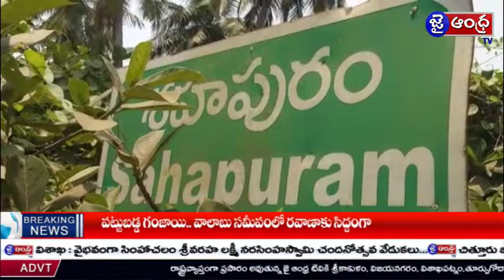పెదపూడి మండలం శహపురం గ్రామం ఎస్సీ మాదిగ పేటలో మంచి నీటి కష్టాలు